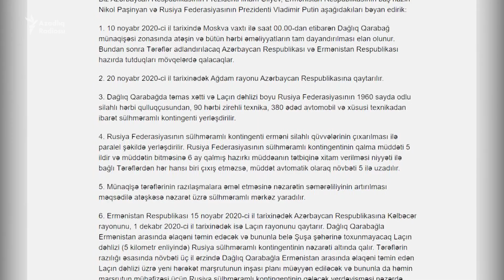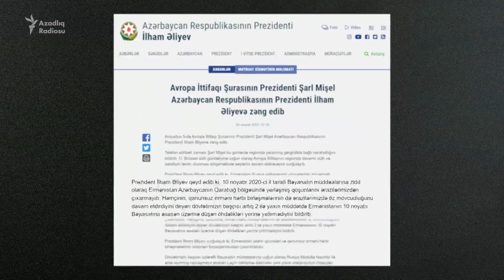10 noyabr atəşkəs sənədinin təzadlı ifadələri